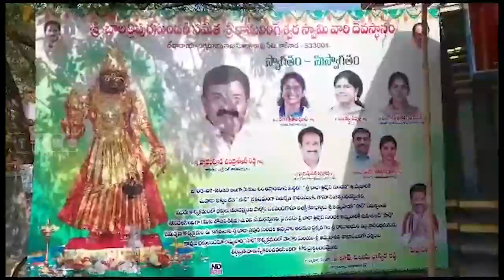BALATRIPURA SUNDARI TEMPLE || 03-07-2023 KCC NEWS